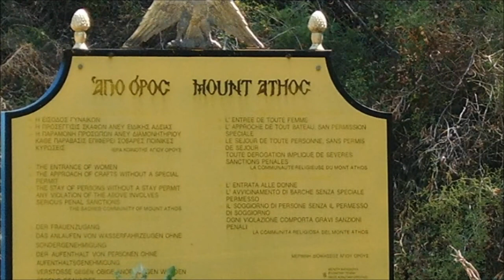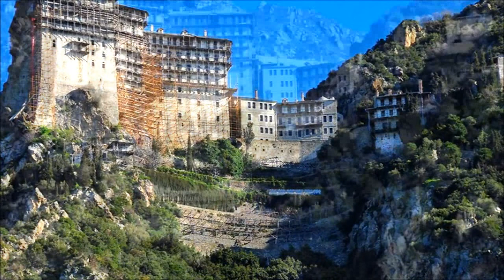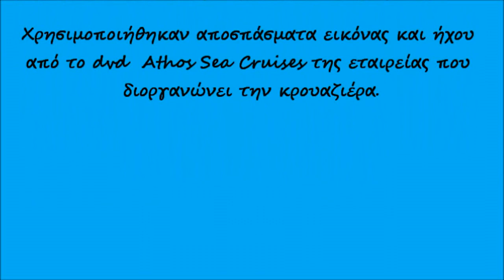Κρουαζιέρα στο Άγιο Όρος με το "Athos Sea Cruises"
ΟΜΑΔΑ ΦΙΛΙΑΣ ΘΕΣΣΑΛΟΝΙΚΗΣ 40+ «ΟΙ ΑΔΕΣΜΕΥΤΟΙ» τηλ. 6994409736  & 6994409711.(video production diamantis pappas).Από την ημερήσια εκδρομή-κρουαζιέρα της Ομάδας μας στο Άγιο Όρος-Ιερισσό-Στάγιρα στις 15 Αυγούστου 2012.Ευχαριστούμε την Ιωάννα και τον καπετάν Γιώργη για την υπέροχη κρουαζιέρα που μας πρόσφεραν. Για το βίντεο χρησιμοποιήθηκαν αποσπάσματα εικόνας και ήχου από το DVD της Athos Sea Cruises που προμηθευτήκαμε από την διοργανώτρια εταιρεία.